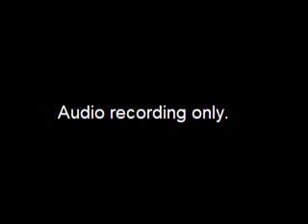Worksession re KABA - New Timekeeping System - 2016-05-13